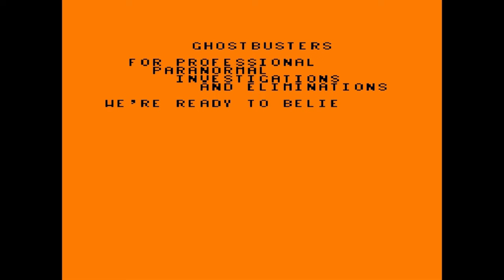Press Play Again: Ghostbusters - Activision - 1985 - Amstrad CPC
Allez, voyons un peu plus en détails les mécaniques du jeu en le terminant. J'ai effectué un petit montage afin d'éluder certaines longueurs.

* Émulateur utilisé: Caprice Forever
* Séquence d'intro et de fin : extraites du film "Ghostbusters" (1984).